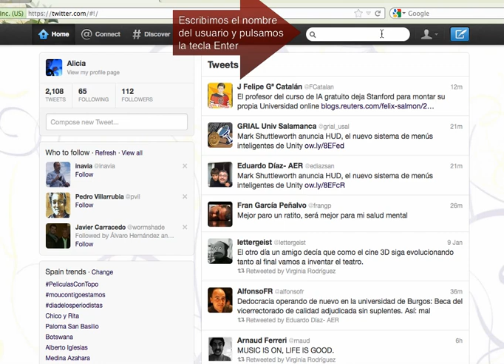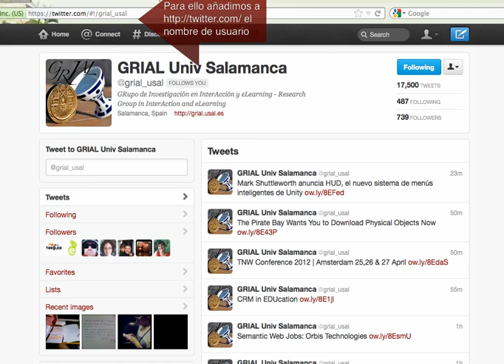Introducción al blogging educativo - Buscar usuarios en Twitter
Videotutorial realizado para el curso de formación continua "Introducción al blogging educativo" que imparte anualmente el grupo de investigación GRIAL.

Breve explicación de cómo buscar usuarios en Twitter.

Realizado en enero de 2012.